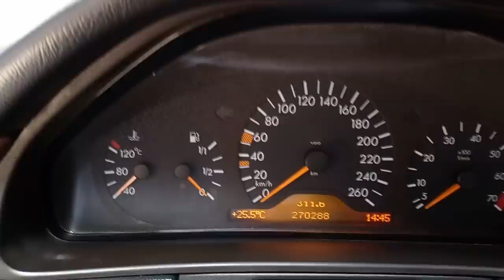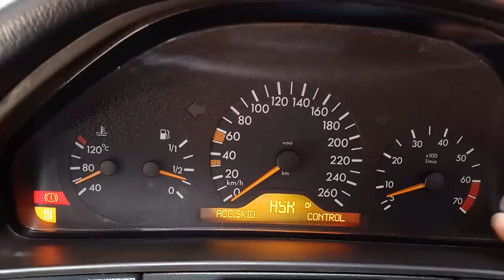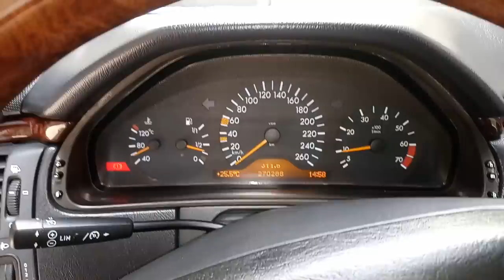BENZ煞車開關更換DIY【 賓士BENZ W210通病．BAS . ASR亮燈】朋馳ABS亮燈定速壞了BENZ DIY．奔驰 BENZ Brake Switch Exchange白同學DIY教室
BMW E36煞車開關分解維修